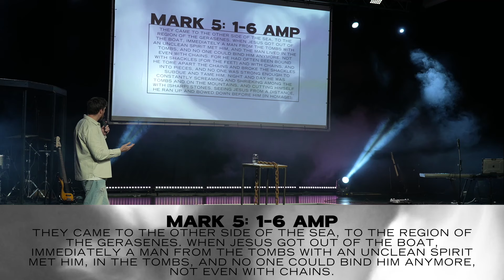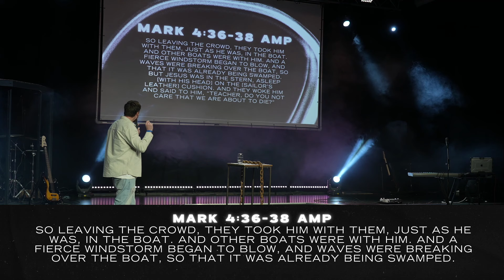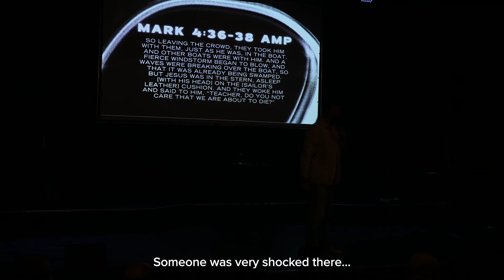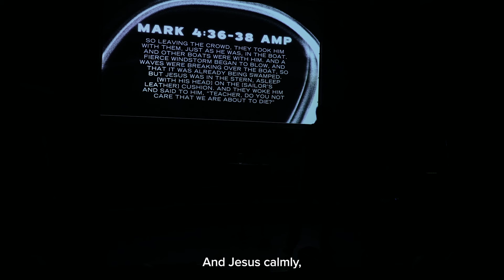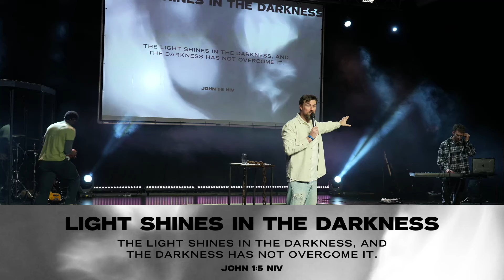Light in the Darkness | Week 3 | Jesus, on MY worst Day with Geoff Vermaut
Welcome back to our series, Light in the Darkness! 🌟

This week, we're diving even deeper into the life-changing power of God’s grace. As Geoff talks through the story of Legion, and how God met him exactly where he was, whilst teaching the disciples a lesson in the storm.

Don’t miss this opportunity to experience His unbreakable grace—invite a friend, bring an open heart, and let’s journey forward in faith. We’re never alone, and His grace is always enough.✨